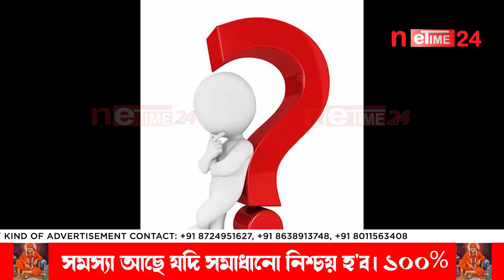মঞ্চত বহিবলৈ আসন দিয়া নহ'ল হিমন্ত বিশ্ব শৰ্মাক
হিমন্ত বিশ্বক শৰ্মাক প্ৰতিশোধ ল'লে কনৰাড চাংমাই